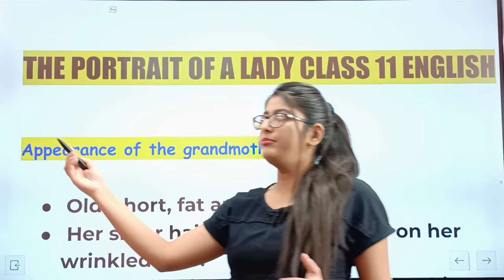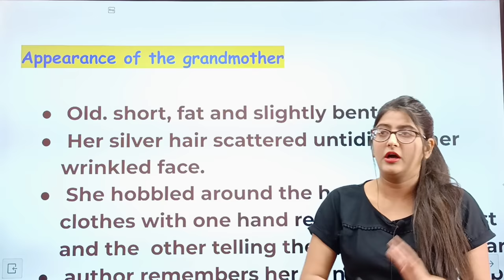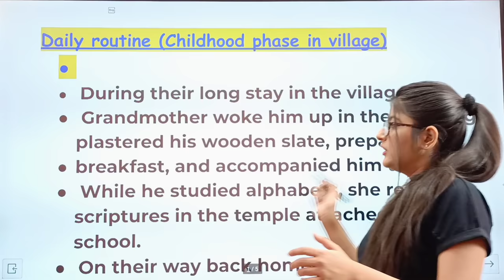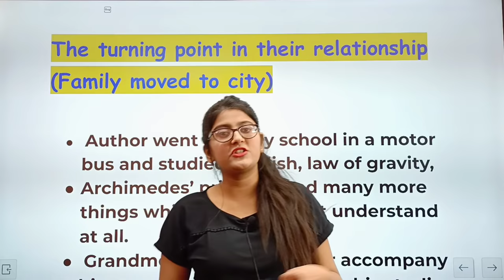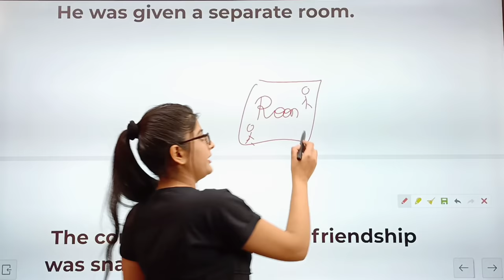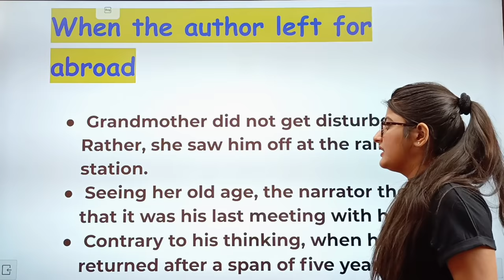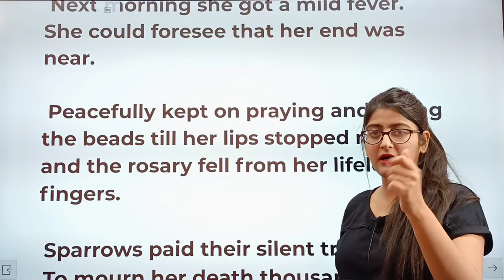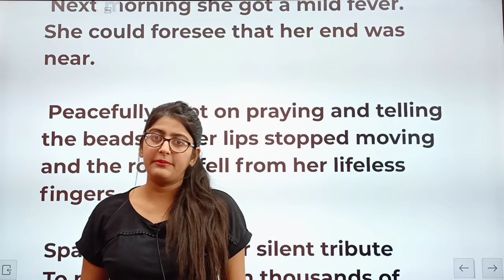The portrait of a lady class 11/Complete Chapter class 11 ENGLISH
THE PORTRAIT OF A LADY NOTES SUMMARY MCQ SHORT QUESTION